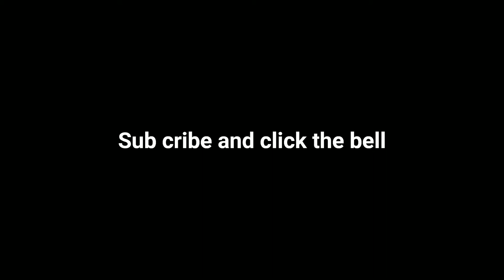Will it stop?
Minecraft
Gaming
Fun
Witch